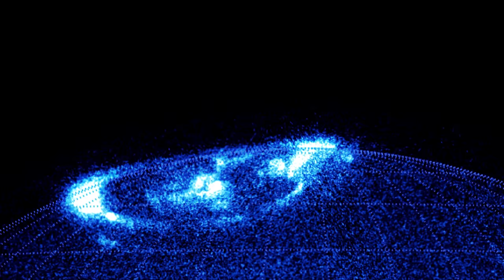Timelapse of Jupiter’s auroras (2)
This timelapse video of the vivid auroras in Jupiter’s atmosphere was created using observations made with the NASA/ESA Hubble Space Telescope. Hubble is particularly suited to observing and studying the auroras on the biggest planet in the Solar System, as they are brightest in the ultraviolet.

Credit:
NASA, ESA, J. Nichols